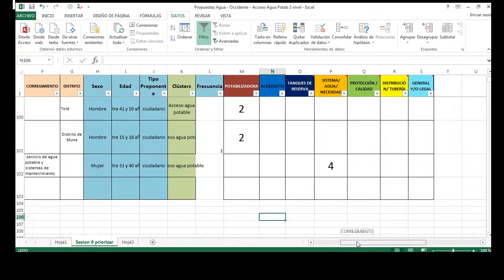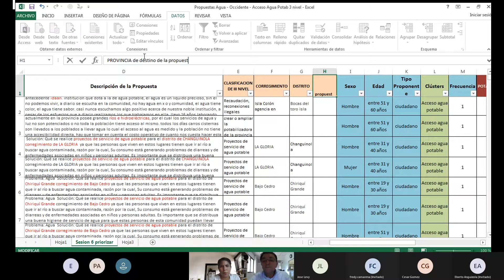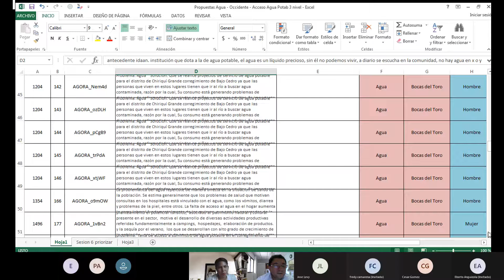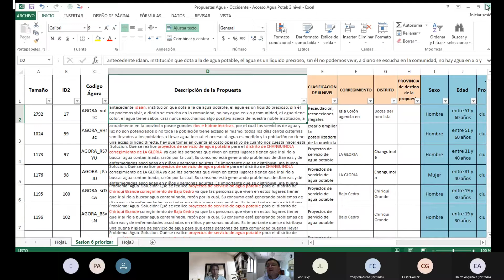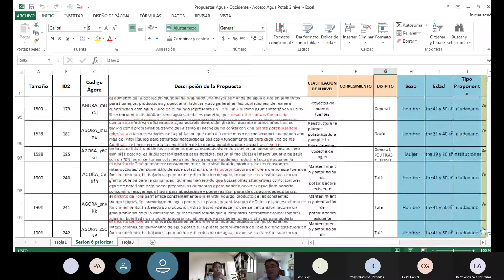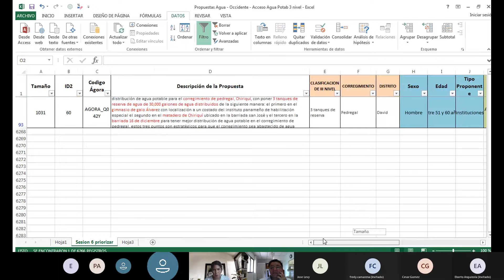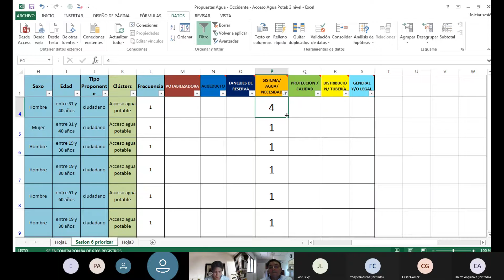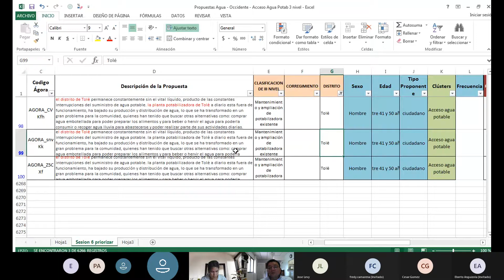Sesión PB REG OCC AGUA 20210610 081742